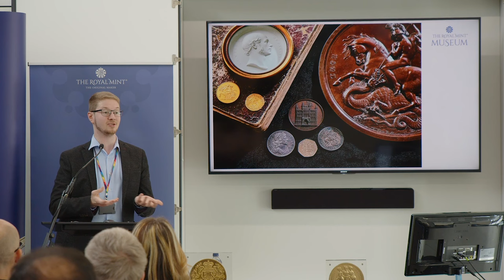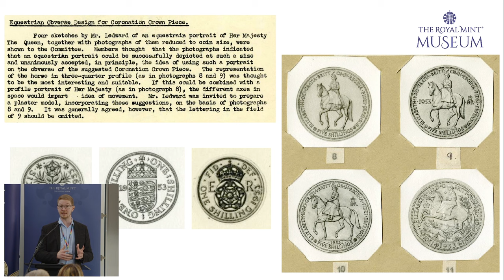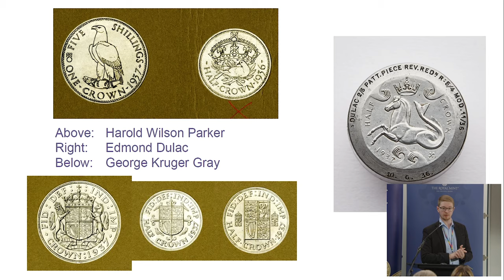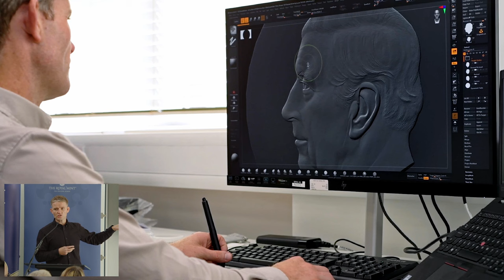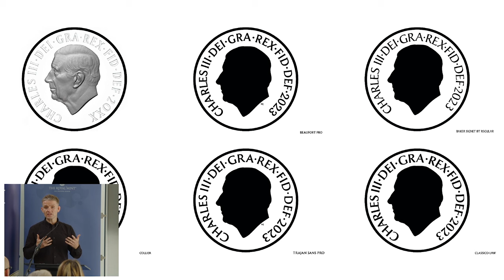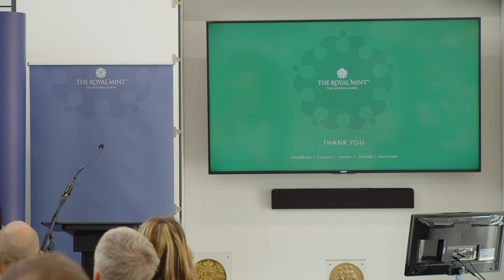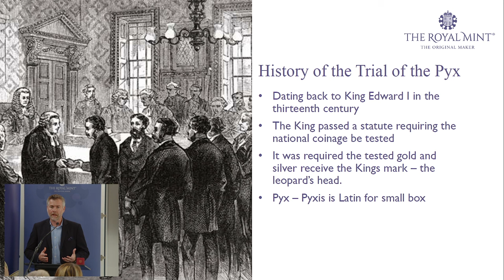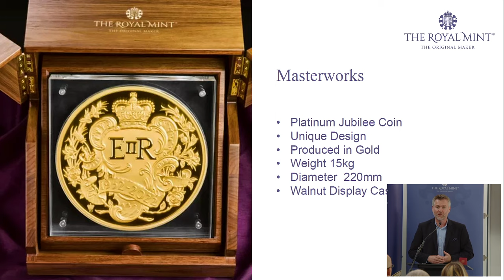Change Checker’s 10th Birthday – Expert Speaker Talks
At our 10th birthday event at The Royal Mint Experience on 23rd September 2023, we were treated to not one, but three expert speaker talks.

Watch our video to hear from David Mason from The Royal Mint Museum, Senior Coin Designer Tommy Docherty and The King's Assay Master Paul Morgan.